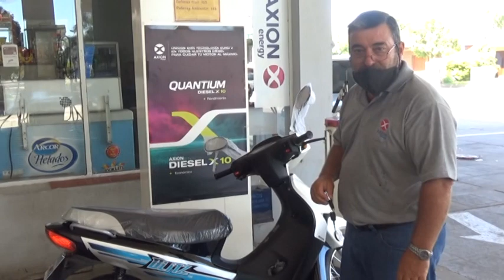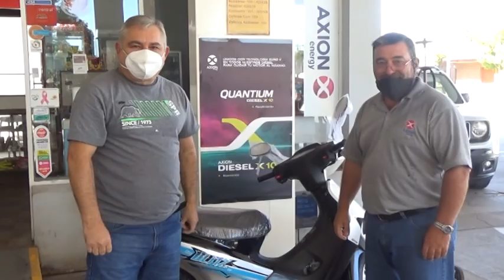AXION SAN CARLOS ENTREGÓ LA MOTO DE LA PROMO EXTREMA - CLAUDIO SPOTTI FUE EL GANADOR